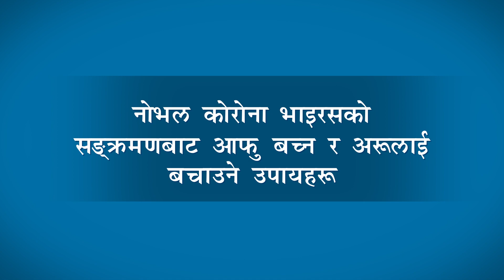नोभल कोरोना भाइरसको खतरालाई कसरी कम गर्ने?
नोभल कोरोना भाइरसको लक्षणहरू के हुन्?

यसको संक्रमणबाट बच्नका लागि के-कस्ता सावधानीका उपायहरू अपनाउन सकिन्छ?